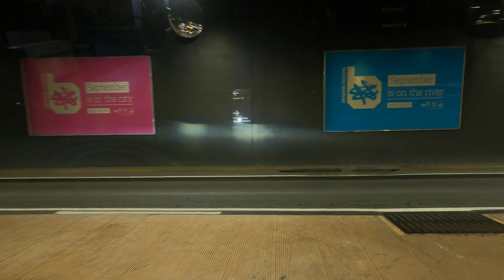Brisbane City Bus... 160 Outbound EXPRESS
From QSBS to Garden City at 7:32 AM